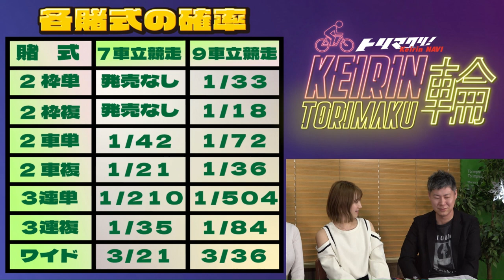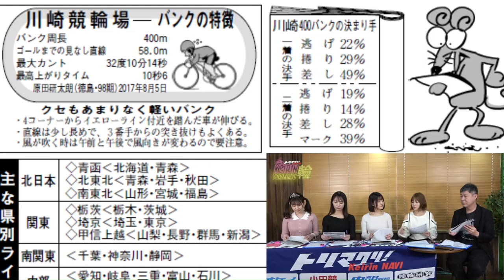競輪情報バラエティ！【KEIRIN TORIMAKU輪】第5話 今週からレース編！車券の種類はこんなにもあるぞ！バンクを理解し的中率を上げろ！【水沢まい/ 比留川マイ / 湊みそら/瀬戸なみ】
【トリマクリ！新コンテンツ【KEIRIN TORIMAKU輪】
水沢まい・比留川マイ・湊みそらの3人がトリマクリガールズとして、車券予想だけではなく競輪の歴史から様々な魅力を発信するバラエティ番組です！
第5話は『今週からレース編！車券の種類はこんなにもあるぞ！バンクを理解し的中率を上げろ！』
3人の成長を見守りください☆
今後は競輪場での収録･ブースでのイベントも予定！
お楽しみに♪

過去放送分もチェック☆

【トリマクリガール】
・水沢まい
【MC】
・瀬戸なみ